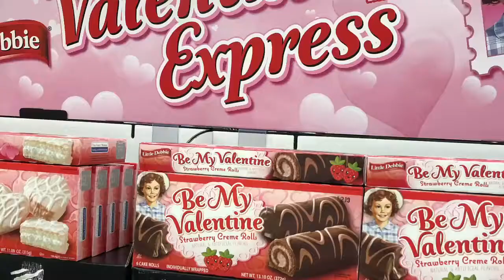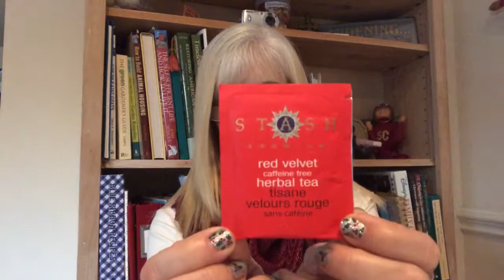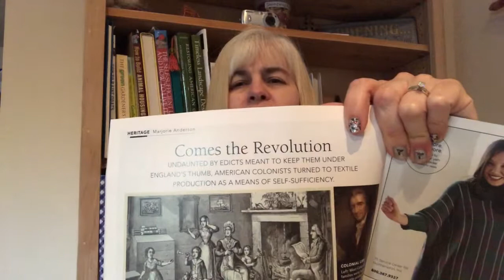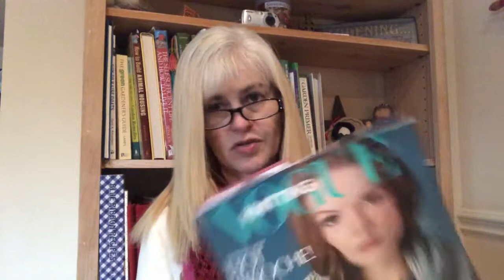Bede Sisters Vlogmas 15